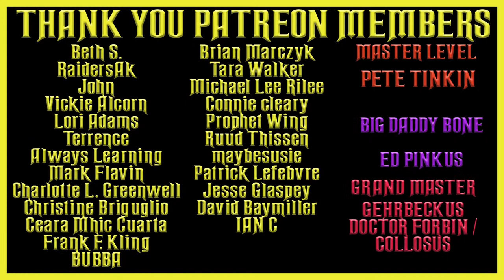Escape into the Haunting World of Hermits Cave: Old Time Radio Shows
TIMESTAMPS:
00:00 INTRO
00:57 HERMITS CAVE - AUTHOR OF MURDER
27:17 HERMITS CAVE - THE BLACK BAND
51:35 HERMITS CAVE - BLACKNESS OF TERROR
1:16:14 HERMITS CAVE - BURIED ALIVE
1:39:49 HERMITS CAVE - HOUSE OF MURDER
2:03:56 HERMITS CAVE - HOUSE OF PURPLE SHADOWS
2:27:25 HERMITS CAVE - HOUSE ON LOST LANDS BLUFF
2:51:17 HERMITS CAVE - IT HAPPENED ON SUNDAY
3:13:36 HERMITS CAVE - THE MYSTERY OF THE THING
3:37:46 HERMITS CAVE - NOTEBOOK ON MURDER
4:01:43 HERMITS CAVE - REFLECTED IMAGE OF THE DESERT
4:26:56 HERMITS CAVE - SEARCH FOR LIFE
4:51:10 HERMITS CAVE - SPIRIT VENGEANCE
5:15:46 HERMITS CAVE - THE CRIMSON HAND
5:43:48 HERMITS CAVE - THE HOUSE WITH A PAST
6:07:36 HERMITS CAVE - THE STORY WITHOUT END
6:30:32 HERMITS CAVE - THE VAMPIRE'S DESIRE
6:55:25 COLUMBIA WORKSHOP - THE TELL TALE HEART
7:25:07 WITCH'S TALE - TALE OF FRANKENSTEIN
7:53:00 LIGHTS UP - ME DUG IT UP
8:16:06 COLUMBIA WORKSHOP - BURY THE DEAD
8:45:54 THE SEALED BOOK - TIME ON MY HANDS
9:15:33 SUSPENSE - FRANKENSTEIN
9:45:55 COLUMBIA WORKSHOP - WAKE UP AND DIE
10:14:37 WITCH'S TALE - THE HAUNTED CROSSROADS
10:37:38 LIGHTS OUT - POLTERGEIST
11:03:46 CBSRMT - THE BLOOD RED INK